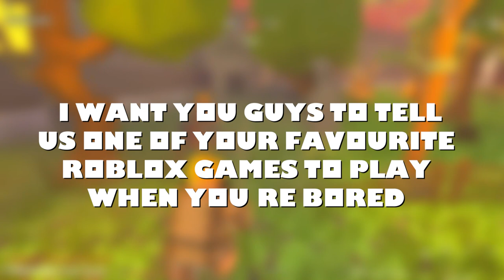Top 13 Most Fun Roblox Fighting games to play AFTER ROBLOX COMES BACK UP ...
Roblox is down, roblox is not shutting down. Roblox will be back up, until then check these Top 13 Most Fun Roblox Fighting games to play when your Bored shows you the Top 13 Most Fun Roblox Fighting games to play when your Bored. If you love roblox fighting games, then these Top 13 Most Fun Roblox Fighting games to play when your Bored are the roblox fighting games you should be excited about.